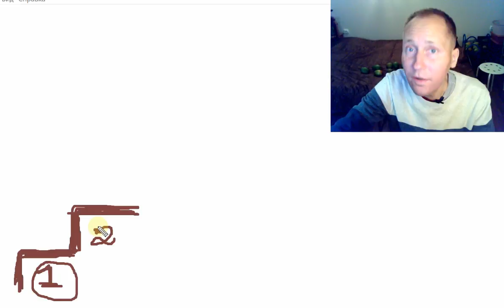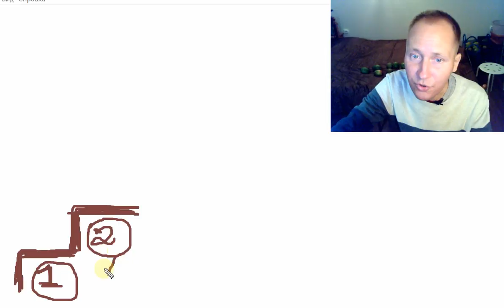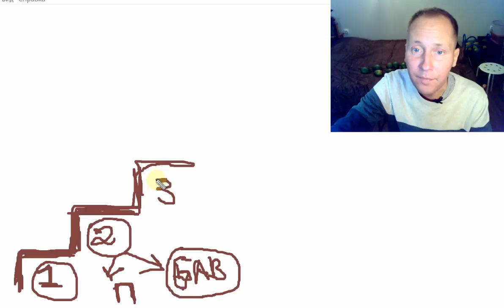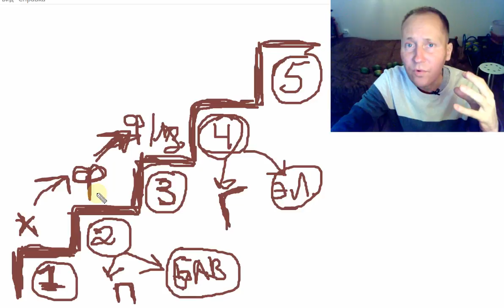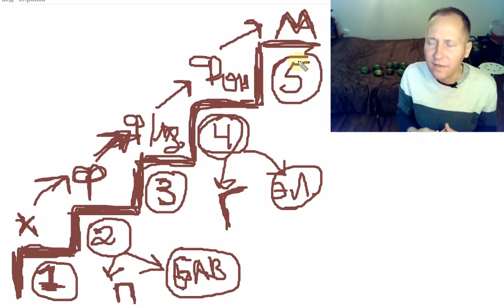5 ступеней развития терапии. Средства воздействия. От грубого к тонкому. От Материи к Духу.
00:00 - Вступление. Поговорим о пяти ступенях развития терапии.
00:17 - 1я ступень: Химия(химиотерапия). Химические лекарства и витамины.
01:26 - 2я ступень: Фитотерапия(натуральная терапия). Пантопродукция. Сокотерапия. Минеральные воды. Фруктовые углеводы.
05:00 - 3я ступень: Физическое воздействие. Ультрафиолет, физиотерапия, катушки Мишина, иглоукалывание.
07:04 - 4я ступень: Фоновое воздействие. Ганемановская гомеопатия, электронная гомеопатия.
10:57 - 5я ступень: Метафизика. Полярная медицина. Таблетка для полей.
11:33 - Повторение всех ступеней.
15:55 - Подбор вибрационного кода(установки). Пример исправления негатива. Подача установки.

Карта сбербанка для оказания поддержки (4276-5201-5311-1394)
IGNAT TIMOSHENKO